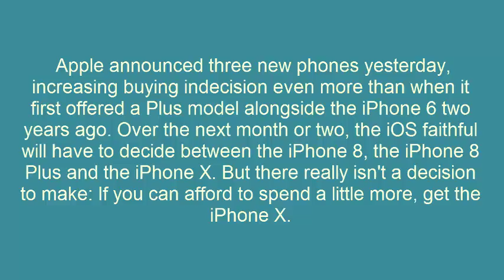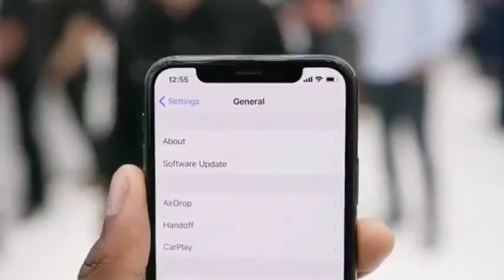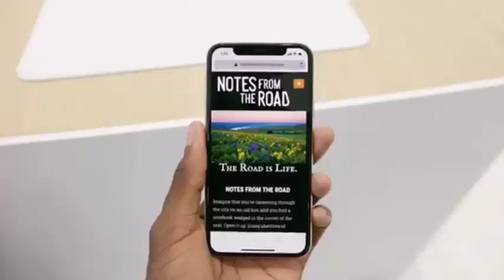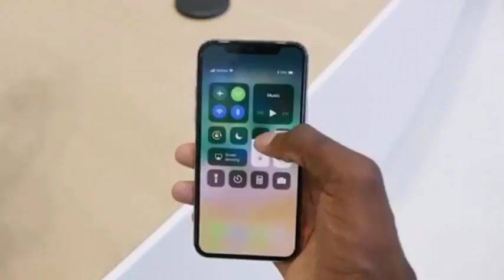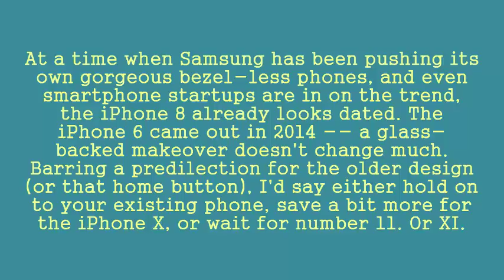Iphone X . 8 . 8 Plus Impressions & Hands On !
Iphone X . AKA iPHONE 10 . AKA The New Iphone. In the flesh!